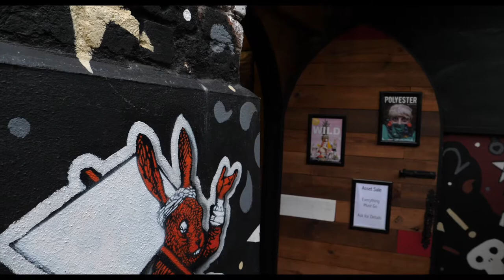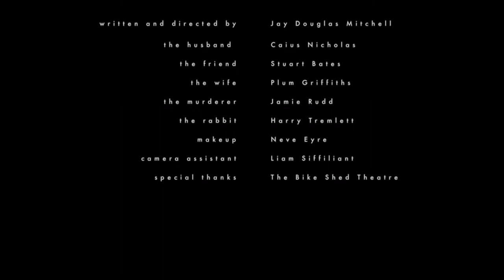The Waiting Room: A Short Film By Jay Douglas Mitchell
Here's my latest short film, 'The Waiting Room'. Been workin on this one for a while now so hope you enjoy!

This surrealist/psychological horror short explores a mans troubles  after he his faced with guilt, loss and consequences.

I wouldn't have been able to make this film if it weren't for the great help of my cast and crew so I'd just like to say a big thanks to them!